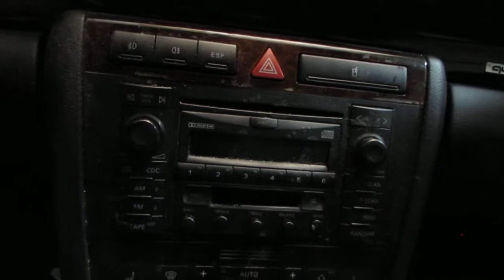Parting out a 2001 Audi A4 - Tom's Foreign Auto Parts - 140334